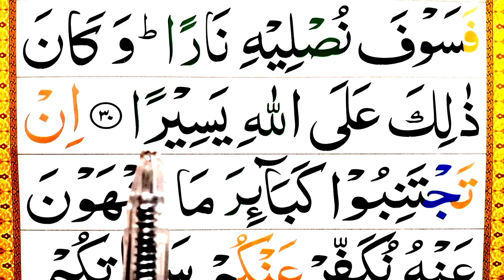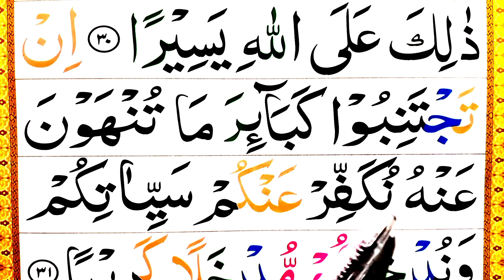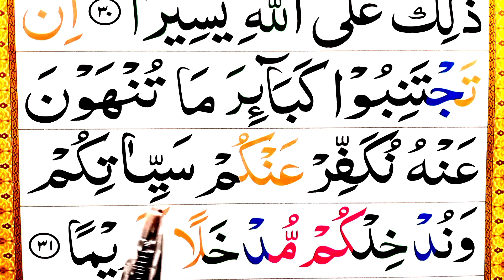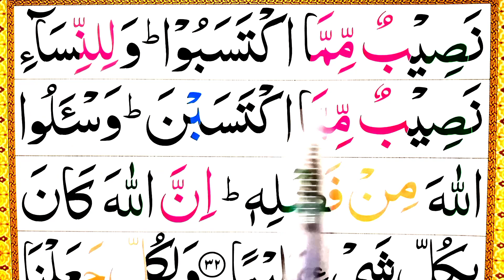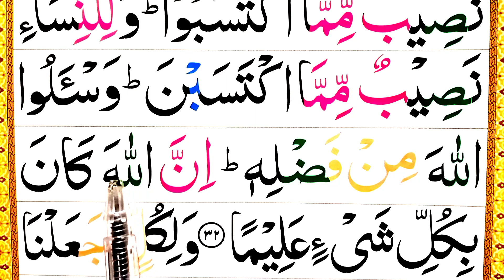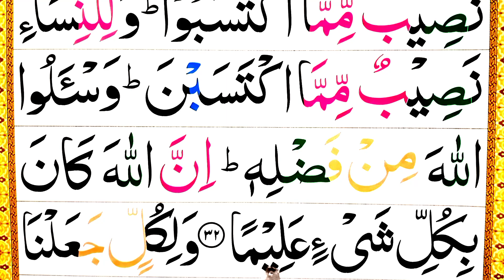Surah Nisa Full | 30 31 32 Ayat surah an nisa with arabic HD text | Quran with tajweed